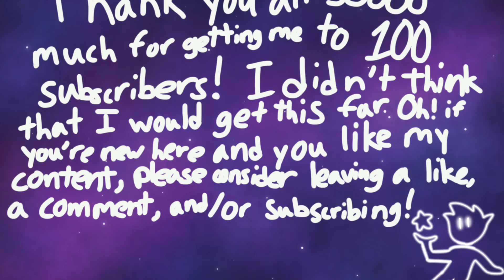100 subscriber special